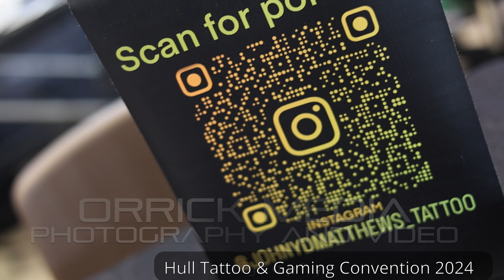Hull Tattoo & Gaming Convention 2024 Tattoo promo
The Second Year of the Hull Tattooing and Gaming Convention was be held on Saturday 10th August 2024 at Malet Lambert High School Sports Centre, James Reckitt Avenue. Starting at 10am until 6pm.
Entry is only £5!
The convention will have plenty for both tattoo and gaming enthusiasts, including over 60 working tattooists, tattoo competitions and awards, 30 trade stalls covering everything from clothing, tattoo supplies merchandise and gaming, refreshments, free to play arcade games, VR games and gaming tournaments with trophies and prizes to winners.